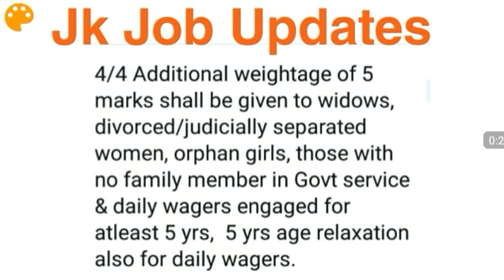J&k Govt Recruitment Rules 2020 For 10,000 Posts !! Jk Job Updates 2020